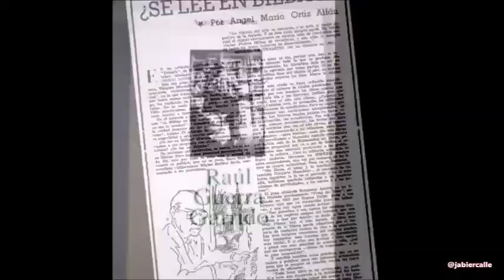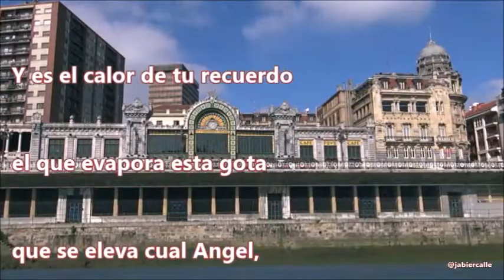HOMENAJE ANGEL ORTIZ ALFAU